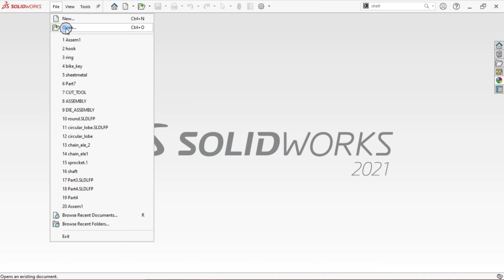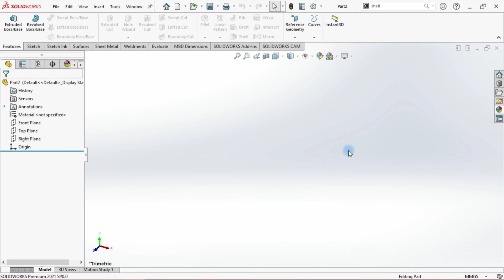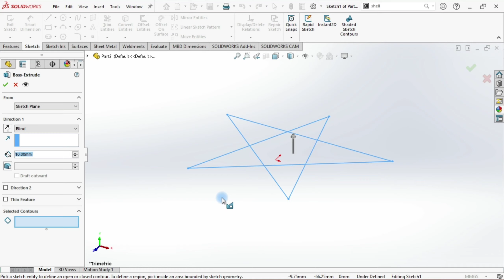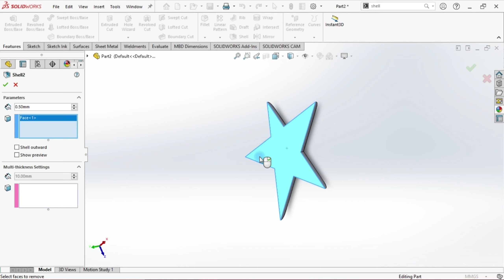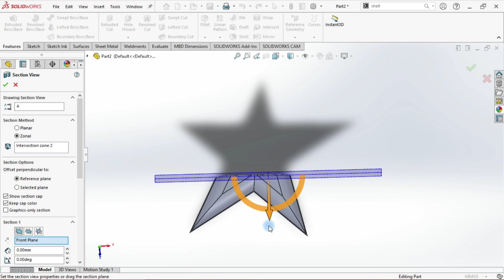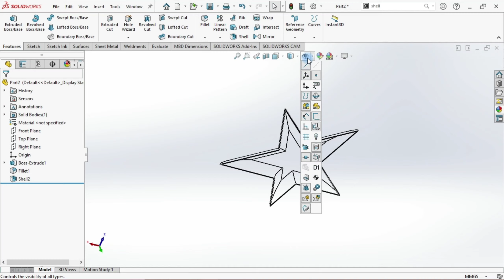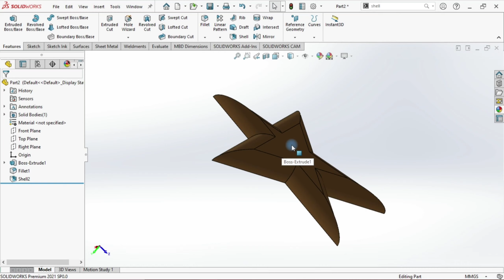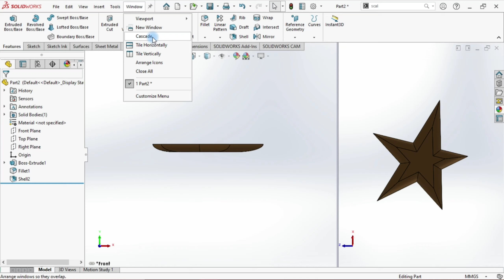Into the Solidworks GUI | Solidworks Tutorial Tamil | #1